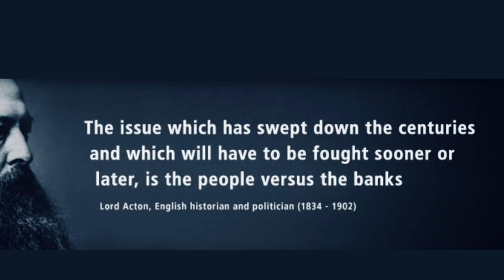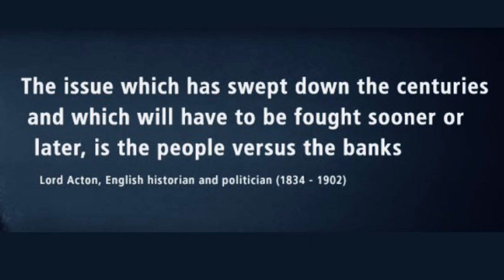Napoleon’s Memoirs: Las Cases in fraktur Deutsch, Book 02, 174-178.